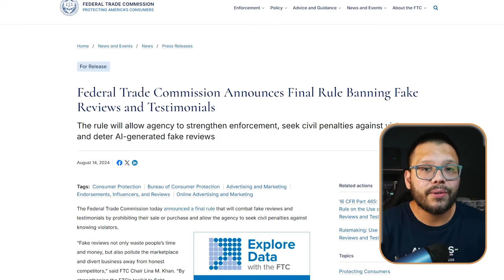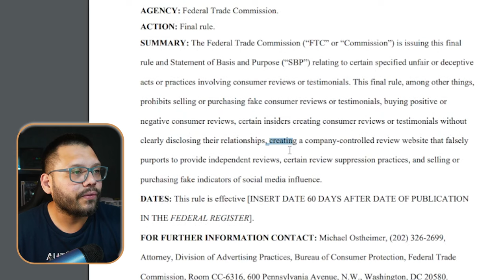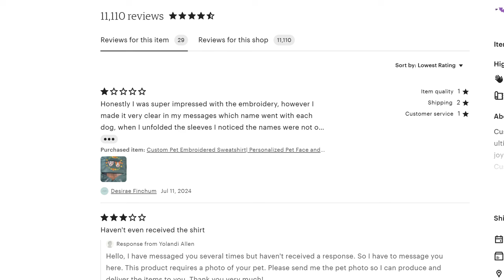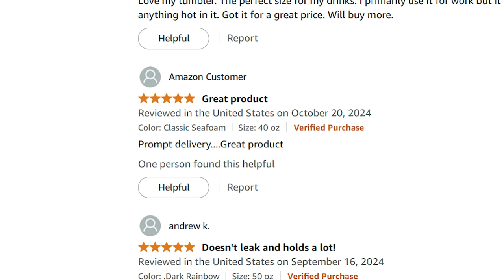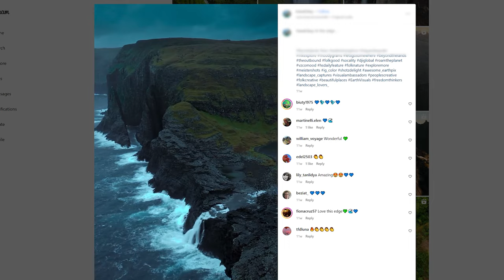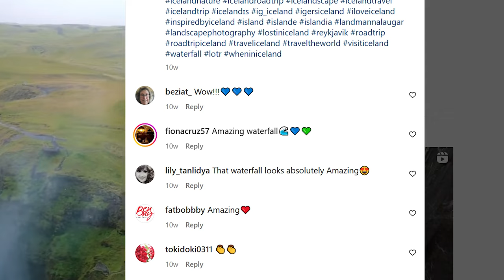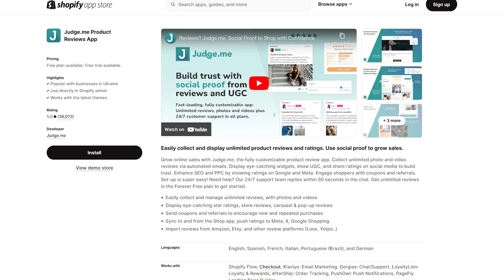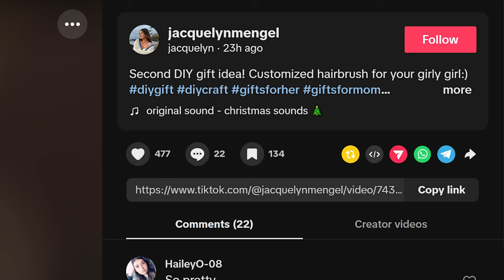Doing THIS Can Cost Dropshippers Over $50K!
This very common practice is now landing dropshipping and eCommerce business owners in hot water, with some getting fined up to $50,000! If this is something you're doing, you now need to stop! Today we'll talk about:

🚨 The ban on fake reviews
🤔 What you should know
👮 Alternatives to not get in trouble

What are your thoughts? Are you importing reviews or purchasing fake reviews? Read more about the new rules 👇
Timestamps:
00:00 - Introduction
00:37 - What Is Going On?
02:48 - Why The FTC Had To Step In
03:26 - What Exactly Does This Rule Prohibit?
07:02 - Key Things To Consider In Reviews
10:34 - What Should We Do To Stay Out Of Legal Trouble?
13:22 - Conclusion